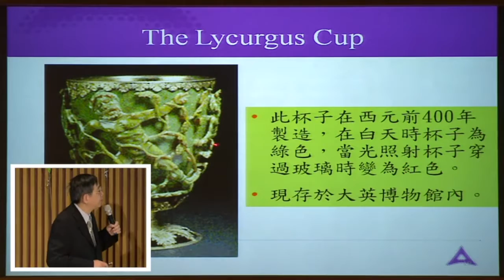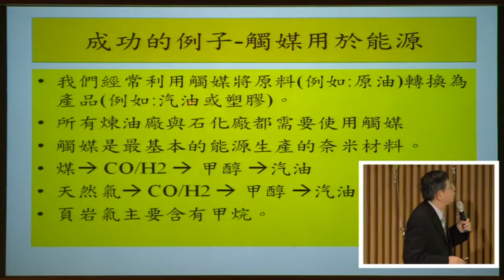奈米科技在能源上的應用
全世界七十億人，每天用在輸運、照明、冷暖氣等所花費的能源數量是極為驚人的，能源費用約佔我國國民生產毛額的10%，而且隨著生活品質的提升，其比例愈來愈高。目前我國的主要能源來自石油、煤、天然氣及核能。

奈米科技近年來快速發展，在能源的應用也日漸廣泛。科學家利用奈米材料的特殊性質應用於能源上，包括能源的生產、儲存、傳送及節能上。奈米材料因粒徑小，故其表面積大，可用於觸媒上，科學家開發不同的觸媒，有些是粒徑為奈米級，有些是孔洞為奈米級，可用於將石油、煤、天然氣及生質物反應成為能源材料及化學品的原料，如汽、柴油及輕烯類，科學家也利用奈米材料用於光電池，將太陽能轉換為氫能與電能。奈米材料因表面積大, 而且有很大量的官能基可以用於來儲存能源及節能。

本演講為各位介紹奈米科學與技術在能源的生產、運輸、儲存及節能的應用，內容將包括石油、煤、天然氣、生質能、太陽能及頁岩氣等原料的應用。